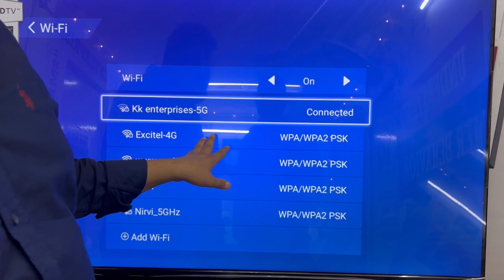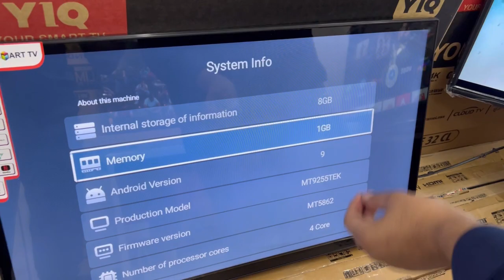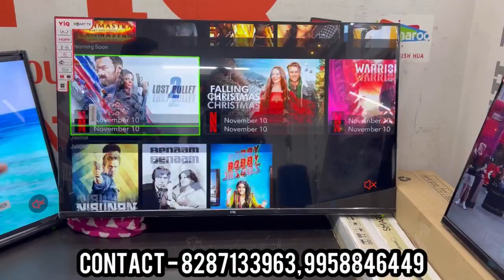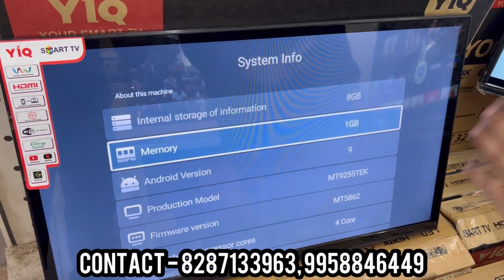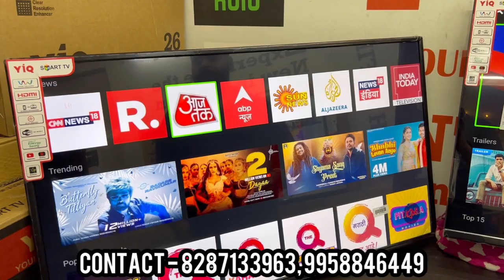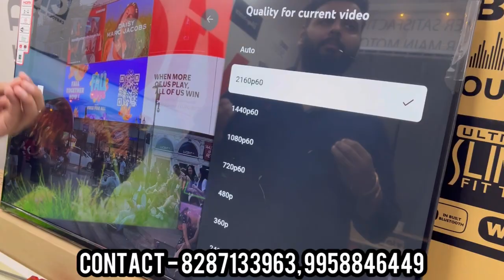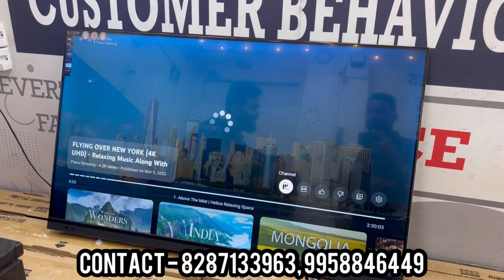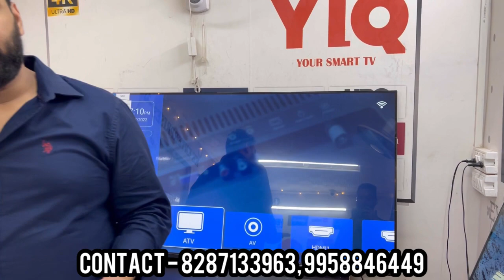4K LED TV Rs. 5800 | Cheapest 4K Smart LED TV | घर बैठे मंगाए | Capital Darshan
hey guyz

Name : K K Enterprises

sabse sasta led tv
sabse sasta smart led tv
 led tv sasta Warehouse

Address: Office no. 109, First floor, Plot no. 12, Aditya commercial complex, Preet vihar, Opp. Preet vihar metro station, Delhi-110092

best tv best 4k tv best smart tv best 43 inch 4k tv best oled tv

biggest electronics market